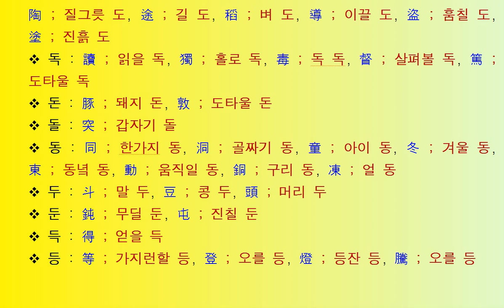상용한자 1800자 4